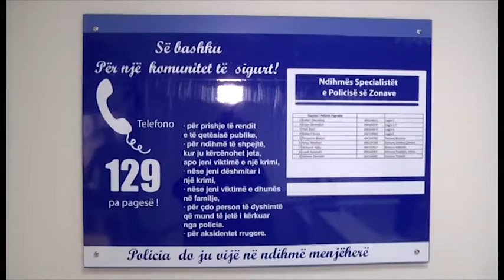NOA.al - Rama e Tahiri në Pogradec për shërbimet e reja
Në Pogradec, Kryeministri Edi Rama dhe ministri i Brendshëm Saimir Tahiri përuruan Zyrën e Shërbimit Unik për qytetarët. Kjo zyrë përmbledh në një sportel të vetëm të gjitha shërbimet që policia e Shtetit u ofron qytetarëve. Drejtori i Drejtorisë Rajonale të Policisë të Qarkut Korçë  Edmond Targaj bëri një përshkrim të aktivitetit të zyrës. “Aktualisht shërben në dy fusha; ankesat dhe krimet administrative, por edhe për çështjet penale, kallëzimet. Deri më sot është bërë në kushte jo të përshtatshme.” /noa.al/